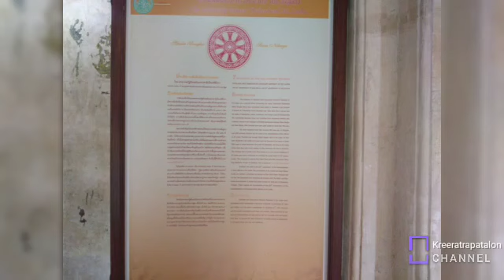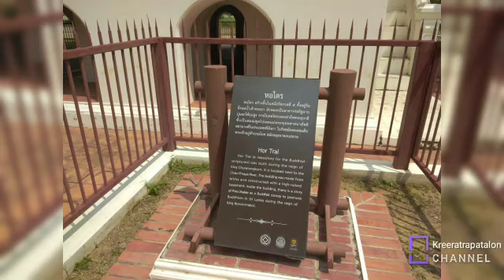วัดธรรมาราม​ 2/2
งามเกินบรรยาย​ 🎥🎥🚶‍♀️🚶‍♀️🕊️🕊️

วัดธรรมาราม​ สร้างขึ้นช่วงอยุธยากลางลงมาปลาย  บริเวณวัดมี2ส่วน​ มีถนนผ่านกลาวงวัด
ส่วนพุทธวาส  ภายในกำแพงแก้ว  มีเจดีย์ทรงระฆังเป็นประธา​น​ ด้านหน้าตะวันออกคือวิหาร  ด้านหลังอุโบสถอยู่ตะวันตก  มีเจดีย์ราย2องค์หน้าวิหาร  ส่วนสังฆวาส  มี​ พิพิธภัณฑ์​ หอไตร​ หอระฆัง​ ศาลาการเปรียญ​ ศาลา​ท่าน้ำ​ กุฎิพระสงฆ์  วัดนี้มีความสำคัญ​คือ​ เคยเป็นที่ตั้งทัพพม่า
เมื่อ2112  บุเรงนองนำทัพ  และเป็นที่พำนักของพระอุบาลี2องค์​ ที่เป็นสมณฑูตไปลังกาในช่วงพระเจ้าอยู่หัวบรมโกศ​